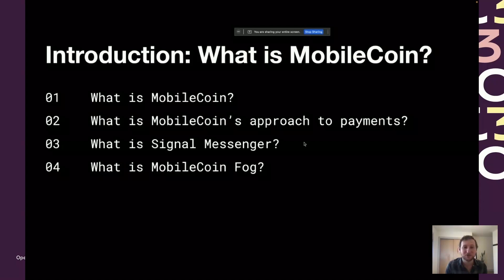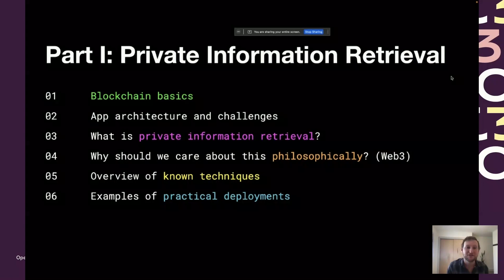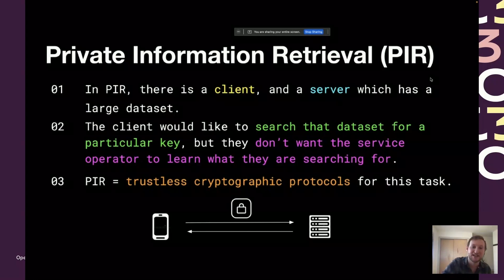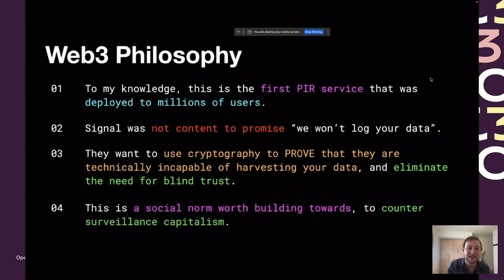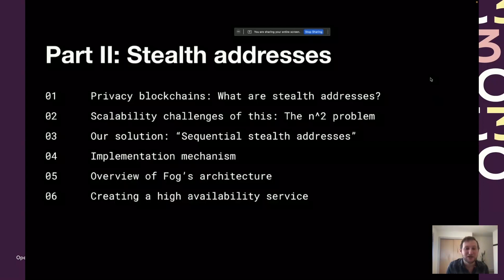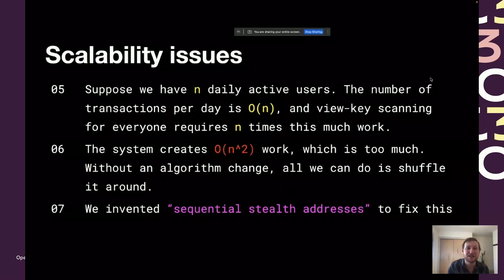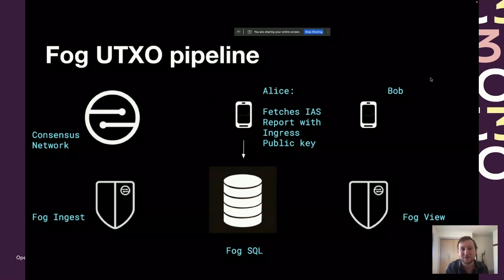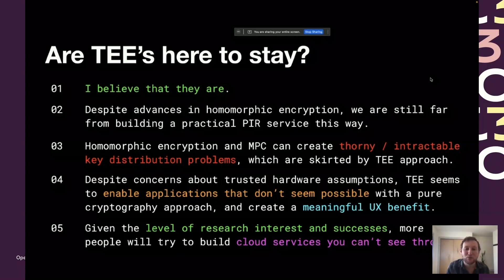MobileCoin Fog: a cloud you can't see through by Chris Beck (MobileCoin) | OC3 2023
OC3 is the world’s premier event for confidential computing, where cloud security experts come together to showcase the latest developments and use cases.

A basic challenge in any “privacy coin” is that if, by design, it is hard to determine who owns any given coin, then it also becomes harder for a user to find their own coins. A user may need to do this if they get a new phone, for instance, because their phone was lost and stolen. If they still have their private keys they should still be able to do this, but in most privacy coins this involves downloading and scanning the entire blockchain, which is too CPU and bandwidth intensive to be practical at scale. In cryptocurrencies that are merely pseudonymous, a user can simply tell a server their address and ask for all parts of the blockchain connected to their address. The bandwidth of this is then only proportional to their transaction volume, and the server can use a database to make this lookup efficient.
MobileCoin Fog enables an essentially equivalent user experience, where users only download their own transactions, without compromising user privacy. To achieve this, MobileCoin Fog uses a series of SGX enclaves together with Oblivious RAM data structures.
This talk is about how MobileCoin Fog resolves the problem that threatens privacy coins.

Follow us to stay updated on the next OC3!